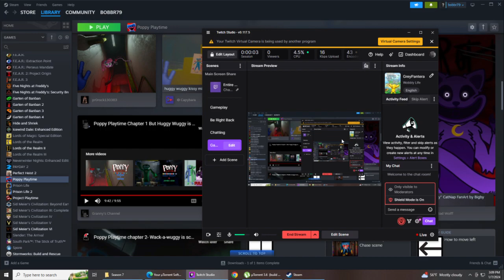poppy playtime chapter 2 train glitch